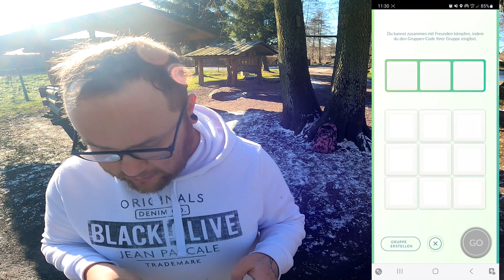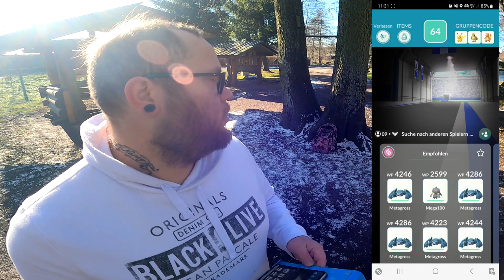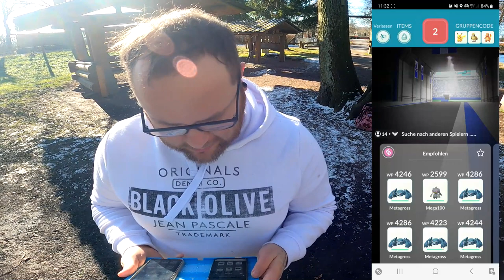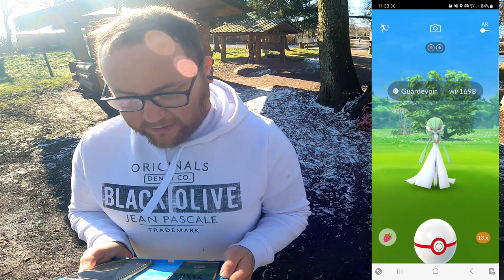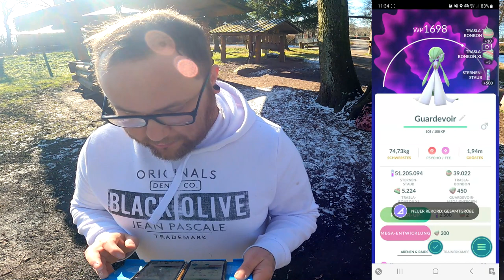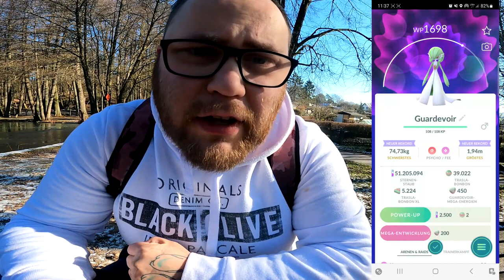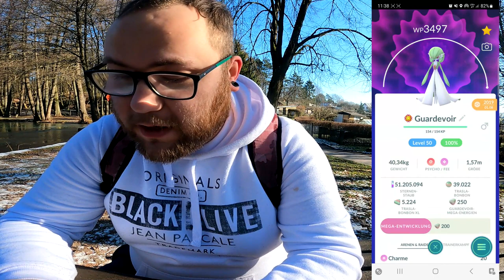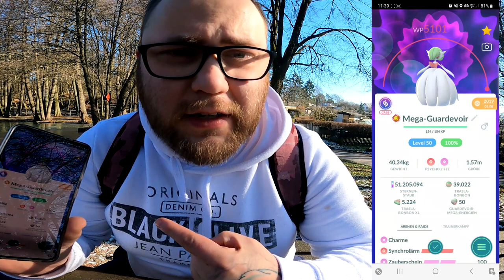✨ Shiny ✨ Mega Guardevoir Community Raid + Konter | Pokémon GO Deutsch # 2329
GUMMA !!!

Mein Trainer Code : 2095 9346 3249